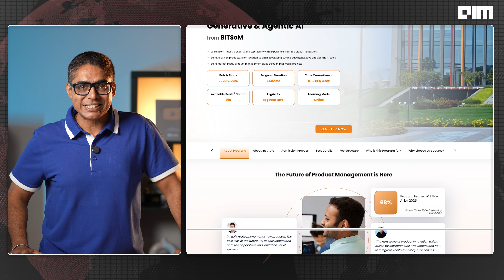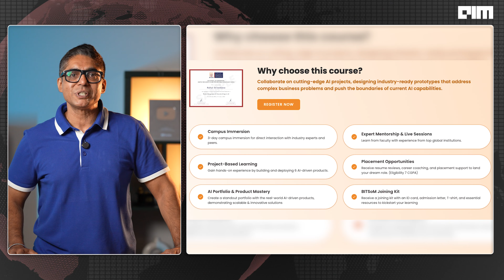BITS Pilani Just Launched India’s First Agentic AI PM Program — Only 250 Seats!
BITS Pilani has officially launched India’s first Agentic AI-focused Product Management certification programme — a bold move that redefines how product leaders are trained in the age of AI. This 6-month online course is designed for ambitious builders, career PMs, and tech professionals ready to lead the next generation of AI-powered products.

Limited to just 250 seats per batch, the course blends rigorous product thinking with hands-on agentic AI development. Participants will learn to build, orchestrate, and deploy intelligent agents, while mastering GenAI tools and frameworks used by cutting-edge startups and enterprises alike.

From crafting real-world product pitches to training autonomous workflows, this is not your average online course. The curriculum features over six capstone projects, mentorship from top minds at Google, LinkedIn, Harvard, and SMU, and access to open-source tooling like GitHub agents and Amazon Bedrock. You’ll even get a 3-day campus immersion and placement preparation support.

Product Management roles are evolving fast—with 68% of PM teams expected to use AI in the next year, and startups across the world hunting for AI-native talent. If you're looking to stay ahead of the curve, this course is your gateway to becoming an AI-first product leader.

The first batch begins July 30.
Seats are limited.
Applications are now open.